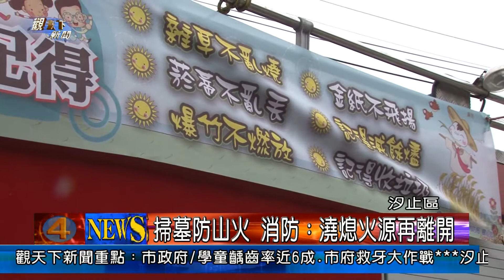1030402觀天下新聞04 汐止區掃墓防山火 消防：澆熄火源再離開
清明節到了，為了方便民眾，除了汐止區公所和往年一樣，提供了多項便民服務之外，因為，這幾天就陸續有民眾上山掃墓，為了防止山區火警意外的發生，2日上午，消防局第六大隊，就前往新台五路的公墓，進行宣導，現場提供水源、還有水袋，提醒民眾要心心火燭，離開前，一定要記得澆熄火源，免釀成大禍。